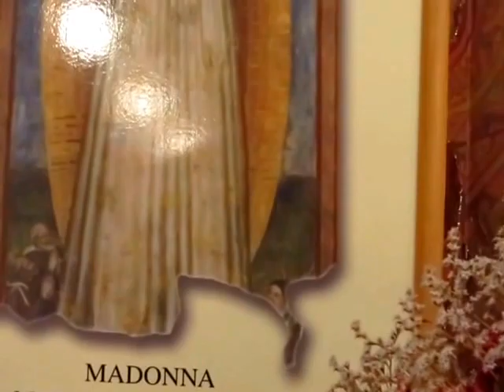Robert Raflewski - Przygoda w Italii - Monsano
Wtedy jeszcze nie znałem j.Włoskiego . Jestem w ponad 1000 letnim kościółku templariuszy. Kościółek jest położony na szlaku w stronę Morza Adriatyckiego. Spotkałem przed tym kościółkiem kustosza, który zaprzyjaźnił się ze mną i specjalnie dla mnie otworzył wiekowy budynek. W tym czasie rozmawiając z nim, jeszcze nie znałem języka Włoskiego, dla tego też mój wywiad ze starszym Panem wyszedł tak śmiesznie. Natomiast wrażenia i sam pobyt tam to rzecz którą trzeba osobiście przeżyć! ja tam byłem.